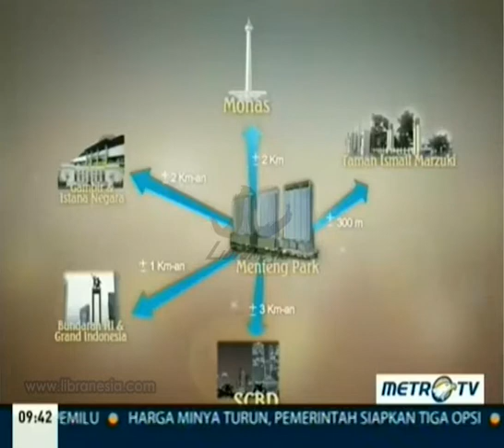Iklan Menteng Park Apartement - Lokasi Strategis